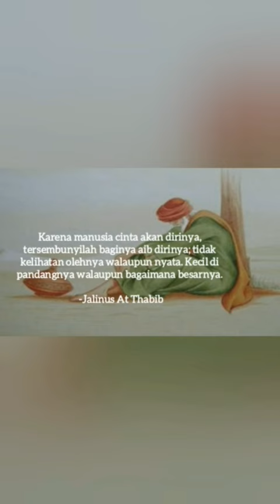Katakatabijak by jalinus at thabib